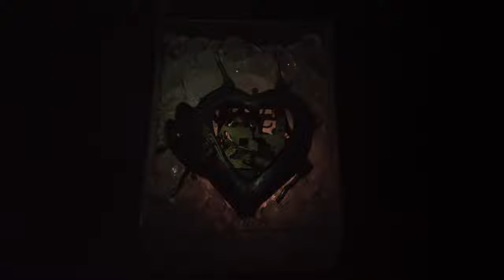Longfellow - Produced by EPiK Music Videos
Title 'Gabrielle' by new Indie band Longfellow
Welcome to Longfellow. Here is their very first single 'Gabriel' - due to be released towards the end of July 2013

At EPiK Music Videos one of the things we like most of all about an artist is whether they take themselves and their career seriously. It matters to us that they have ambition. Then we know we can get properly stuck into a creative treatment with them.

So when five music students all aged around 22 living in London turned up with the dark and brooding Gabriel and talking about operating theatre tables, hospital gowns, obscure places around the city and edgy footage of them playing as a band we paid attention.

Any video has to entertain, but when no one has seen you perform before you have to go that extra step. Lead singer Owen bravely put in quite a few extra steps walking barefoot through freezing cold barefoot in the cracks of East End London.  Art eh!!

The sumptuous set pieces in the studio: the operating table and classic high shot, the band performing, respond to the despair of the lyrlcs -- though in a totally moody and cool way.

Well, we stand by the video we made for Longfellow -- cool, classic and contemporary.

Produced by Epik Music Videos
with Director Yurena A. de Dios
Filmed at Camberwell Studios